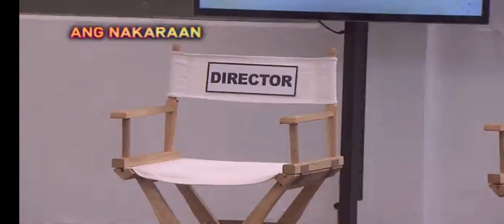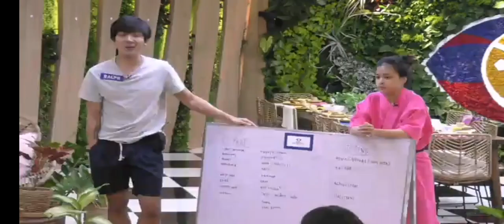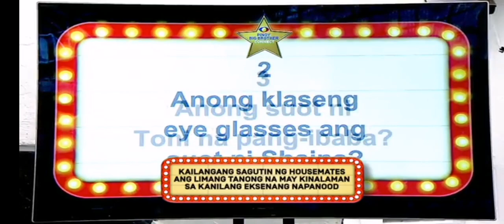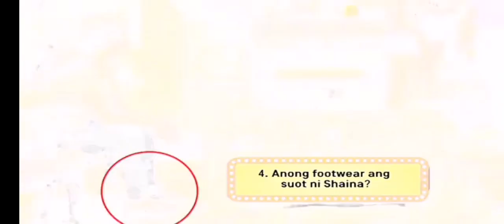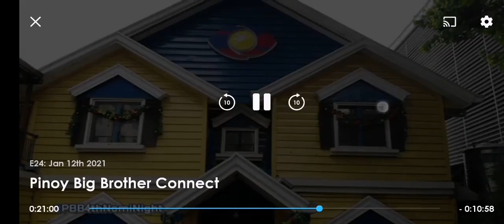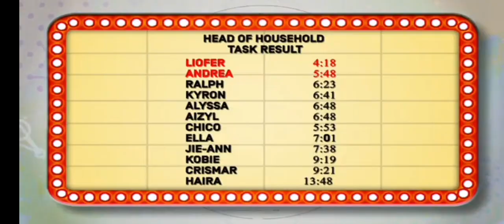Pinoy Big Brother Connect 12/1/2021